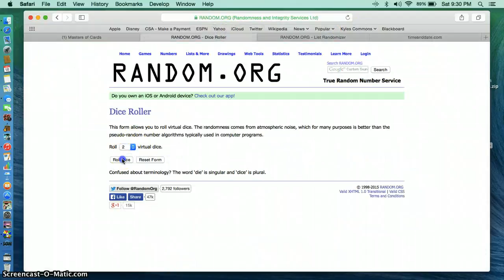woods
watkins orange